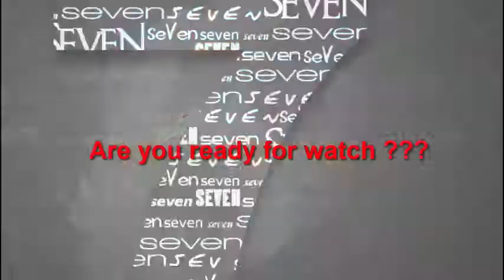Angelina Jolie reveals "she had Bell s palsy this year"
Angelina Jolie reveals she suffered facial paralysis during her break-up from Brad Pitt